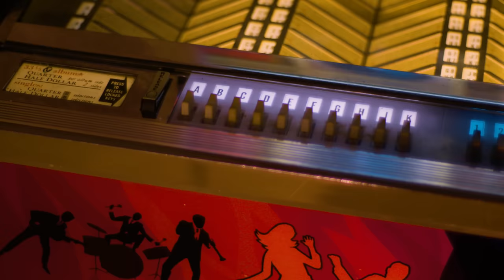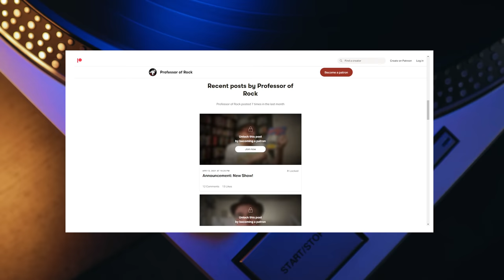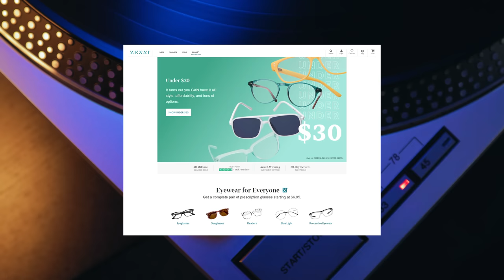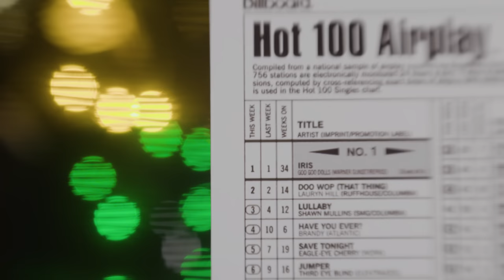When Label SCREWED Him OVER-He Decided to QUIT Music-Suddenly This #1 OPUS Came! | Professor of Rock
Up next iconic singer-songwriter Johnny Rzeznik of the Goo Goo Dolls tells the story of one of the worst points of his life. Going through a Torrid Divorce, he had excessive Writer’s Block, and was on the verge of quitting his own band when he ran away to LA and hid away in a hotel…  a major movie exec wanted him to write a song for the film City of Angels and poof--Inspiration struck! Then while composing it he broke 2 strings on his guitar, but he just kept playing and out fell a song... Called IRIS. He knew would be a hit… boy was it ever. 18 weeks at #1 on the airplay chart. He beat writer's block with perseverance.  Years later he would play Iris in front of fifty thousand fans in New York when it starting pouring down rain. He was told to stop playing  by the venue, afraid he risked electrocution. He kept playing making the song even more legendary.  Then Taylor Swift asked John to play it with her live.  All of these things have made Iris an all time classic.   The way he came up with the title is hard to believe. Up next, it's the story of a classic from the man himself.

Professor's Store

- 100 Best Selling Albums
- Ultimate History of 80s Teen Movie
- 80s to 90s VHS Video Cover Art

Executive Producer:
Brandon Fugal

Honorary Producers
Marlon Chance, Soman2010, Craig M, Dustin Wooten, Raymond Hagen, Steve, Jeff Kolek, Charley Anne, Peggy Wolf, Dawg Fan, Junal Garnett

Hey Music Junkies, Professor of Rock, always here to celebrate the greatest artists and songs of all time.

It’s time for another edition of our new show REVELATIONS, where artists take us on a deep dive into their greatest songs and albums. These are details you won’t find anywhere else. Today we have the story of a song that made history. It was #1 for 18 weeks on the mainstream charts and it wasn’t ever released as a single. But If it had been, it might well have set the record for the most weeks at #1. It was part of the hit movie soundtrack for the 1998 blockbuster film City of Angels, starring Nicholas Cage and Meg Ryan.

John Rzeznik and his band Goo Goo Dolls had just come off their breakthrough NAME which dominated mid-90s radio. After busting through, the band found out that thanks to a bad record contract, they didn’t make anything. John was in bad shape. Going through a torrid divorce and experiencing extreme writer’s block,  he was so down he was ready to quit the band. He ran away to LA and was met with a challenge.

A movie exec wanted a theme for a major film. He stole away in a hotel and wrote a classic when he was in absolute peril. John Rzeznik tells the amazing story Of IRIS. How he got the title, how he wrote the intimate lyrics, about performing in front of 50,000 New Yorkers in the pouring rain, and how promoters tried to make him stop the show, worried he would get hurt. He walked out and rocked Iris in a life-affirming moment.

The glasses I sport on here daily.  If you are looking at getting a new pair of frames or sunglasses, do yourself a favor and go to Zenni.com where you’ll find an amazing variety. You choose, and you can see how you look before you buy when you use Zenni’s mirror feature. Try it today. Here is John Rzeznik with the story.

. Help us keep the music alive. Until next time, three chords and the truth.